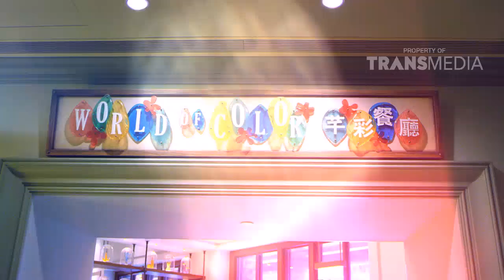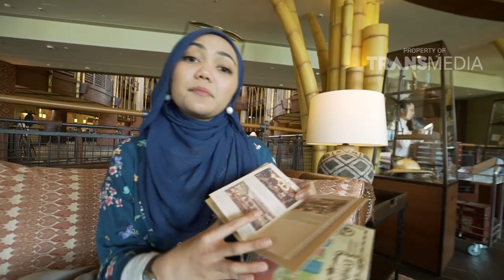COMEDY TRAVELER - Spesial Hongkong, ke Disney Land (8/10/17) Part 2